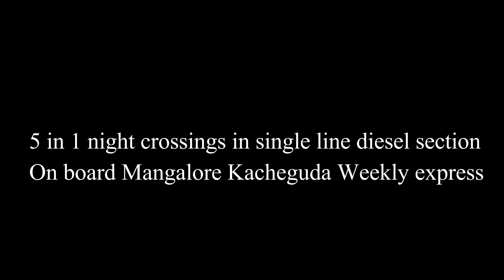Single line diesel:Night crossings with Mangalore Kacheguda express!!